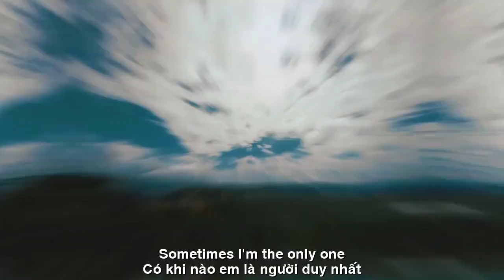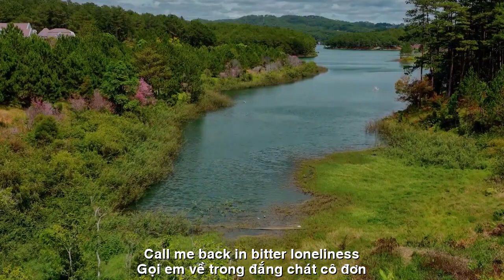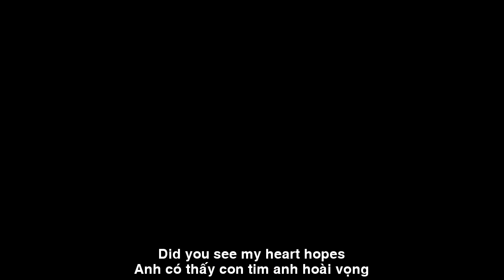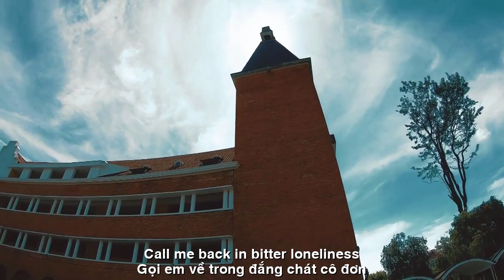[FULL HD]XIN NGƯỜI HÃY NÓI YÊU EM HOÀNG KHÁNH LINH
TÁC PHẨM:XIN NGƯỜI HÃY NÓI YÊU EM

CÓ KHI NÀO…
Có khi nao
em là người duy nhất
Được anh yêu… say đắm với nồng nàn
Xin người hãy nói một lần chân thực
Đừng vô tình hay hờ hững dối gian.
Có khi nao
Trong tim anh… trọn vẹn trái tim hồng
Dù chỉ một phút giây thôi… ngắn ngủi
Nói em nghe… câu nói thật chân thành…
Có khi nao
Người gọi tên trong giấc mộng mơ màng
Hay trong phút xao lòng… người bất chợt
Gọi em về… trong đắng chát cô đơn…
P/s:
Anh có thấy
con tim anh hoài vọng
Hay xuyến xao khi ký ức quay về
Hay nuối tiếc trong cơn say ảo ảnh
Hay chập chờn xen giữa những cơn mê…
HKL.

ENGLISH TRANSLATION
HAVE WHEN…
Sometimes
i'm the only one
Being loved by you… infatuated with passion
Please tell the truth for once
Do not unintentionally or indifferently lie.
Sometimes
In my heart… a whole pink heart
Even if it's only for a minute… short
Tell me… the words are sincere…
Sometimes
Caller in a dream
Or in a moment of distraction… a sudden person
Call me back… in bitter loneliness…
P/s:
Did you see?
my heart hopes
Or flutter when the memories come back
Or regret in the drunken illusion
Or wavering between the passions…
HKL.
Đường liên kết của video